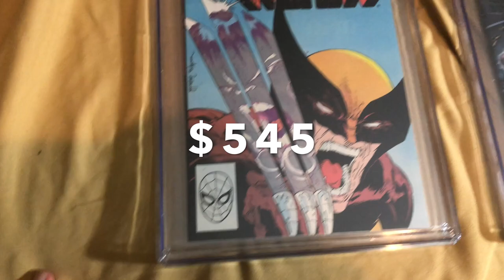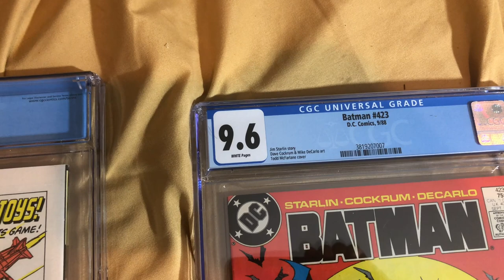CGC Comic books for sale - June 2021 - Punisher 1 & Batman 423 sold